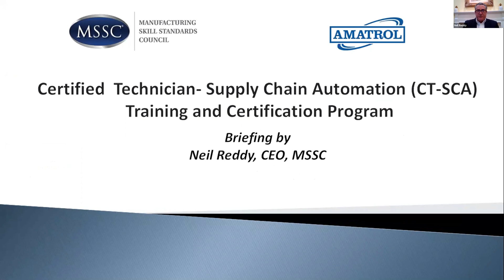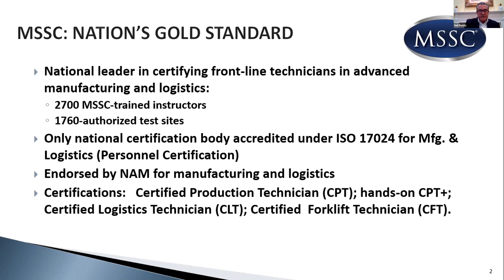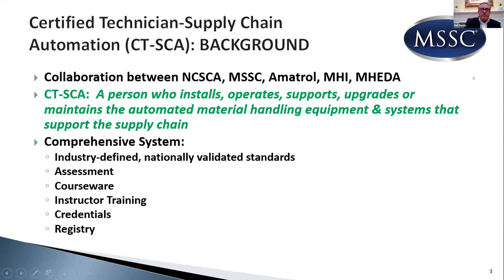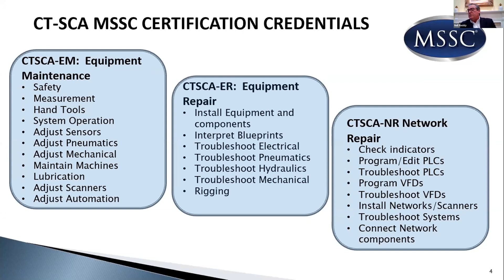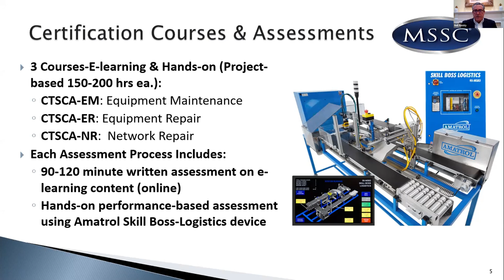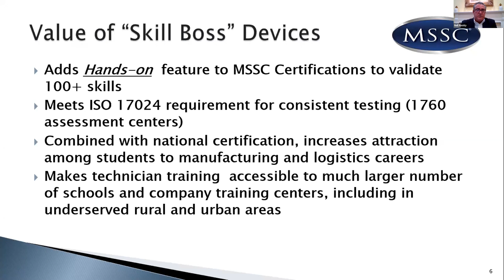Next Gen Certifications & Training Systems for Supply Chain Automation – Neil Reddy MSSC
MSSC's Neil Reddy talks about Skill Boss Logistics and new MSSC certifications in Supply Chain Automation.

Part of our webinar with Klein Educational Systems.